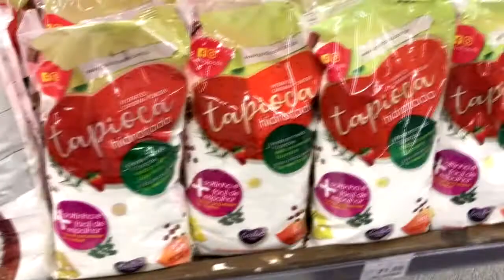Tapioca de Coco - Você vai se surpreender com esta delícia!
Eu gosto muito de tapioquinha, nem dá para ver, tendo um cachorro que se chama Tapioca, né? Mas esta receita é deliciosa, acho que minha preferida. E para ficar assim super especial, usei coco fresco, raladinho na hora. Caso você não tenha, e for usar o coco seco, basta dar uma umedecida com um pouco de leite de coco.
Me conta nos comentários qual sua tapioquinha preferida. Bj

Assim você não perde nenhum vídeo novo!!
E se gostou, compartilha com quem você acha que vai gostar também!!
Obrigada por estar aqui!! Beijinho!!